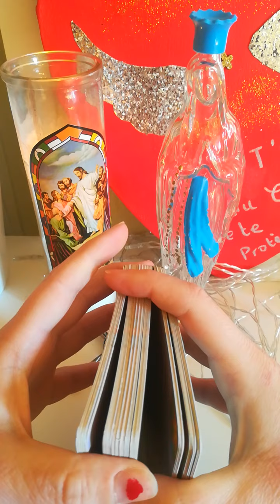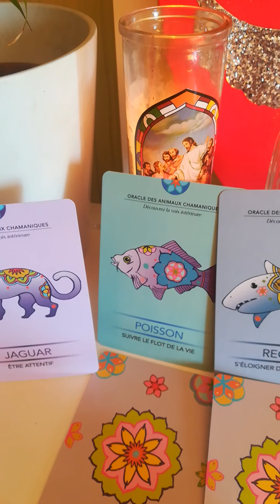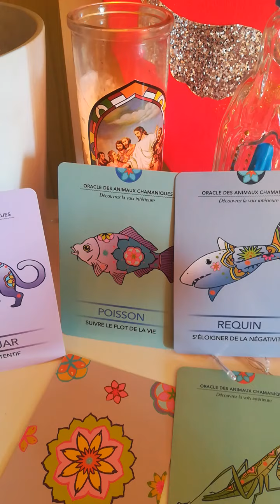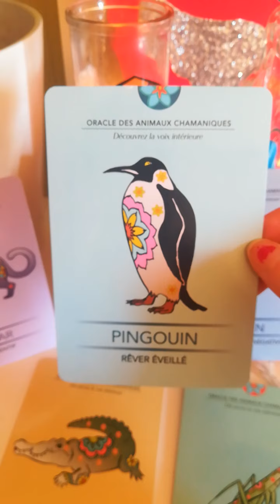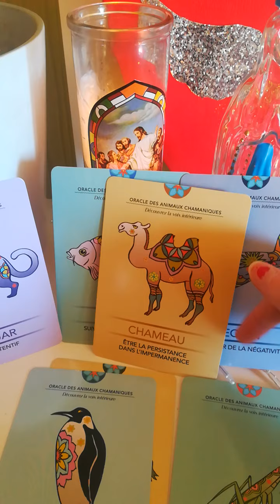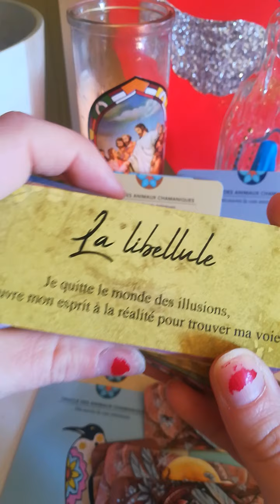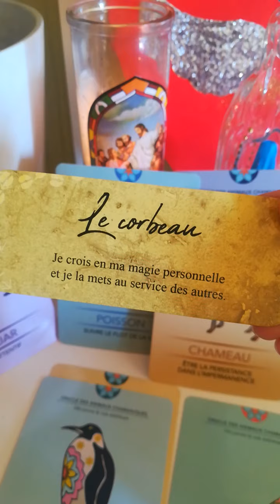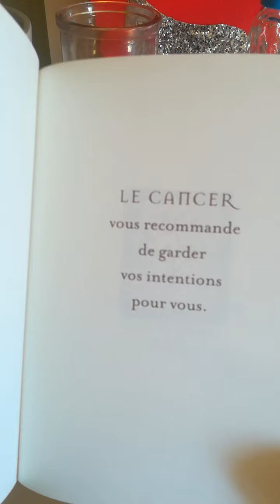Guidance ❤️ sortie du monde des illusions place à la réalité ❤️